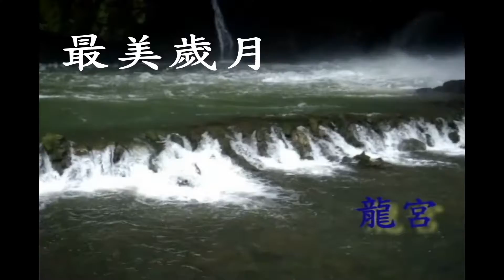【懷念.思根老師.】龍宮 歸來不看水 【 阮若打開心內的門窗】(連長.延壽) 2011 貴陽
春有百花秋有月.夏有涼風冬有雪.
若無閒事掛心頭.便是人間好時節.
山水空流山自閑!..
山花落盡山長在.
心簡單，活著就簡單.
健康陪你終生 平安伴你左右 快樂永留心中.